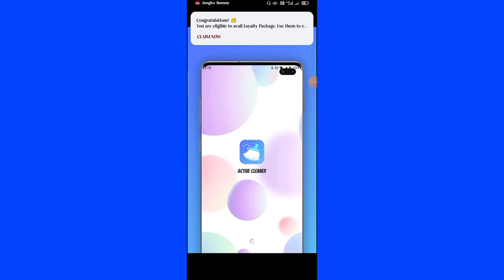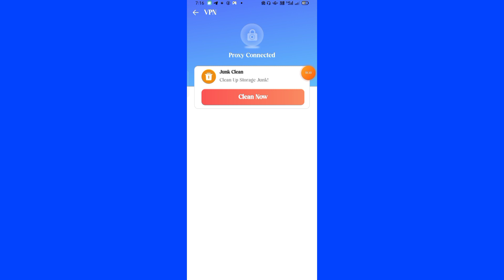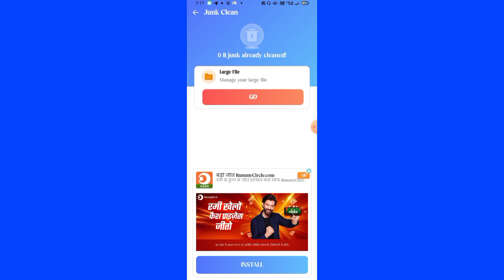Active Cleaner App kaise use kare || How to use Active Cleaner App || Phone Booster & Cleaner App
Active Cleaner App kaise use kare || How to use Active Cleaner App || Active Cleaner App Aaj me is Video baat karne aaya hu Active Cleaner App ke bare me is Active Cleaner app ko aap kaise use kar sakte hai

About This Video :- Hii Dosto Aaj ki Video me ham baat karege Active Cleaner App ke bare me to Dosto ye Ek Antivirus & Jank Cleaner App hai Bahut Amezing App hai